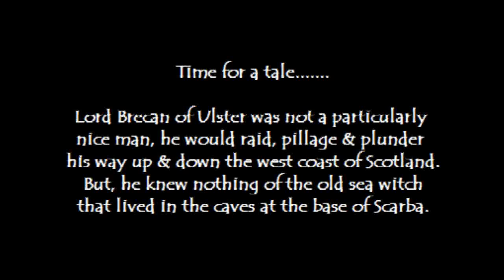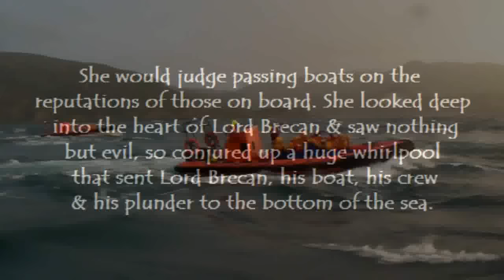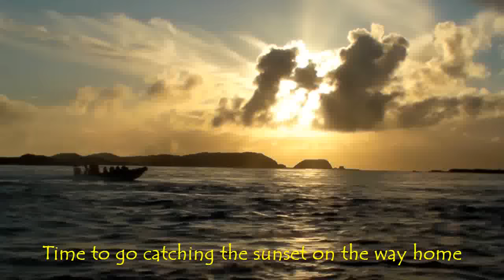Corryvreckan Whirlpool Specials - August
Compilation of stills and video from whirlpool special trips to the Gulf of Corryvreckan during August 2010